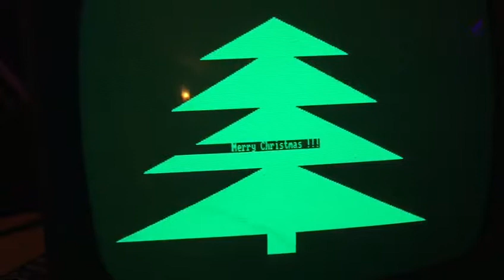Schneider CPC Locomotive BASIC ChristmasTree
This is a simple Locomotive BASIC programm on the Schneider Amstrad CPC 664/464.